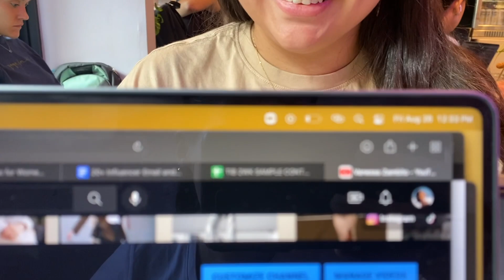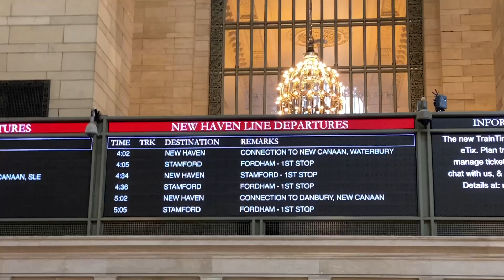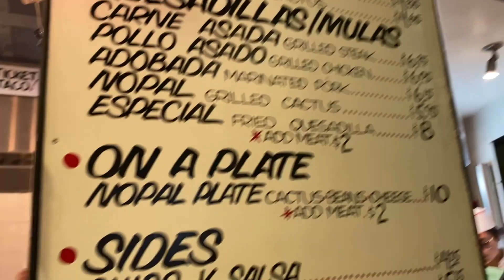SIENDO TURISTA EN MI CIUDAD l MI VIDA EN NYC l VLOG 10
Just like that, we're back!

Emocionada de volver a mostrarles un poco de mi vida en la ciudad, que sé que será uno de sus videos favoritos porque seremos TURISTAS y les muestro los lugares que no pueden dejar de visitar si vienen a new york city.